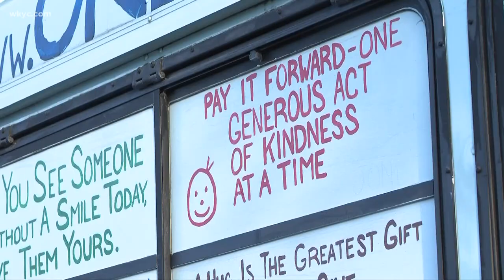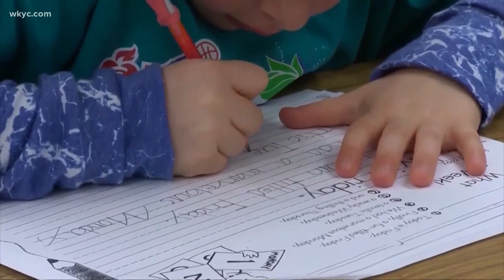Leon Bibb: Spreading the love on 'World Kindness Day'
"Let's say we focus on random acts of kindness. We can actually save the world, bit by bit, every day."